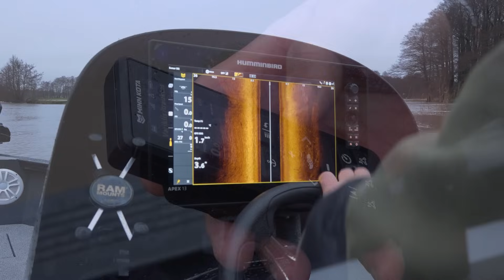Žiemos ešeriai spiningu. TV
Vienam Gale Kablys  20231224